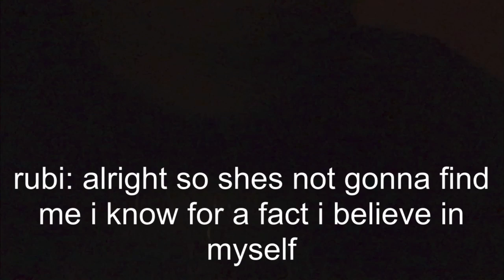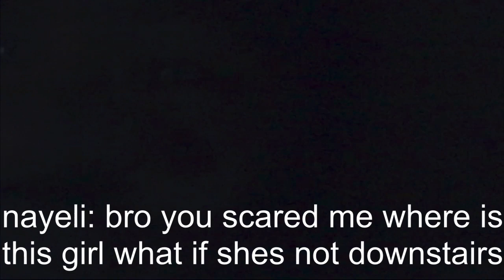Hide and seek | INTENSE AND STRESSFUL | Issa Game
Hey kiddos! It’s Nayeli, and welcome to hide and seek! If you’re new here, Hello welcome to the family!

Shoutouts! :
1) like the video
3) comment something random, ANYTHING!
~every video will have a randomly selected person~